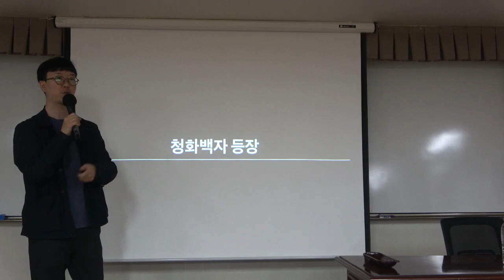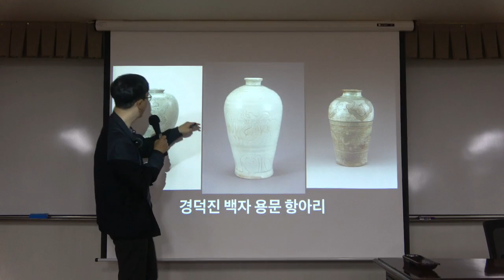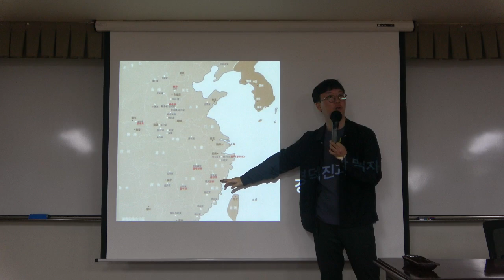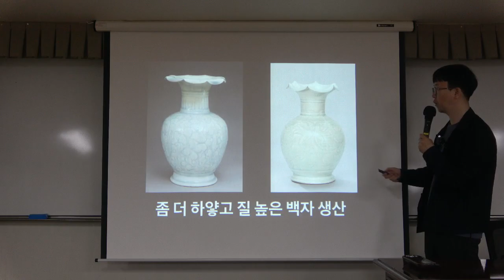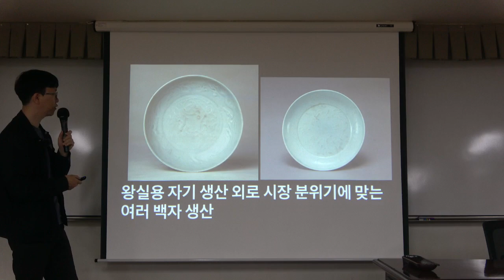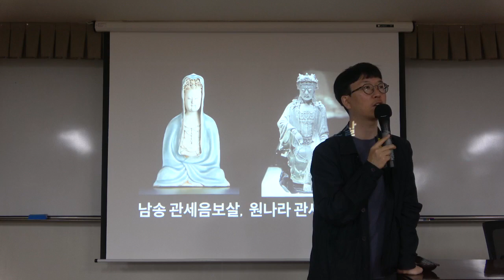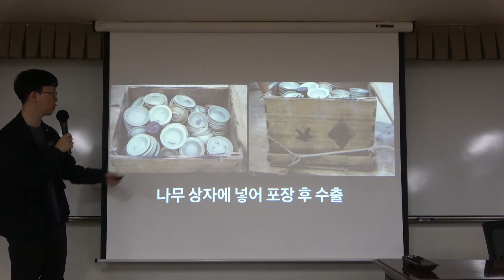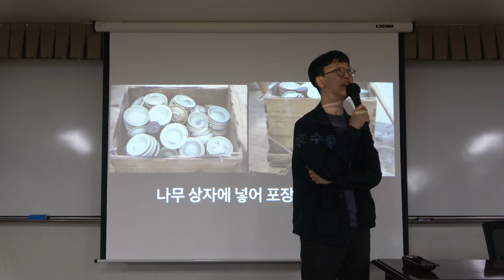도자기로 보는 세계사 7강(1) : 청화백자 등장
* 7강(1) : 청화백자 등장
몽골이 세운 세계제국 원나라에서 특별한 도자기가 탄생했다. 무엇보다 이번 도자기는 장식 부분에 있어 획기적이었으니 무려 청화로 회화를 그린 형태였기 때문. 이처럼 놀라운 결과물인 청화백자가 탄생한 상황을 당시 원나라 역사와 함께 따라가 본다.

* 핵심어 : 원나라, 청화백자